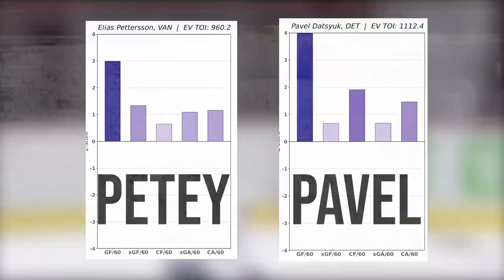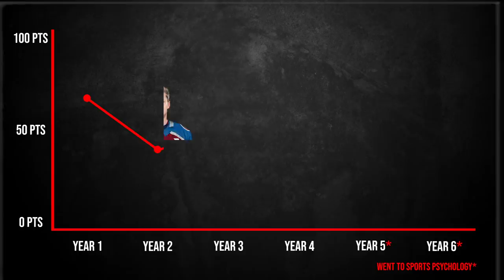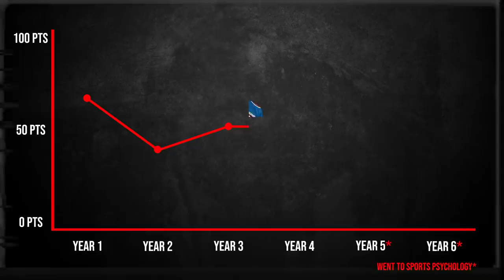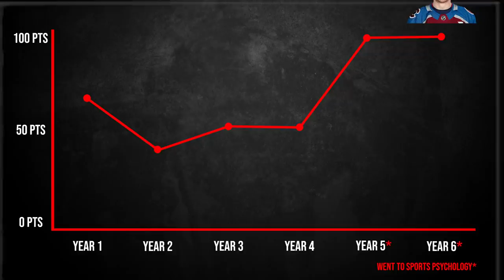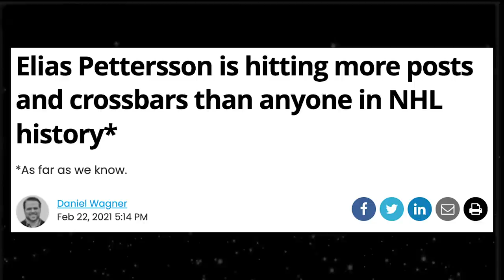The NHL has a BIG Problem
In today's video, we go over the recent struggles of Elias Pettersson and discuss Nathan MacKinnon's journey of bettering his mental game and how it allowed him to unlock his potential.